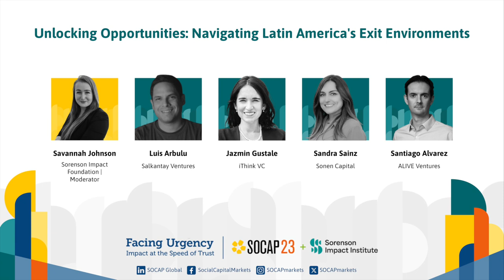SOCAP23 - Unlocking Opportunities: Navigating Latin America's Exit Environments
Discover the untapped potential of Latin America's burgeoning exit environments, especially in undercapitalized frontier and emerging markets. Join us as on-the-ground investors and entrepreneurs shed light on the dynamics of these markets and delve into why investing in them could be a game-changer. Gain valuable insights that will help you navigate fundraising challenges and seize opportunities in these promising geographies.

Speakers:
Jazmin Gustale | iThink VC
Luis Arbulu | Salkantay Ventures
Sandra Sainz | Sonen Capital
Santiago Alvarez | ALIVE Ventures
Savannah Johnson | Sorenson Impact Foundation (Moderator)